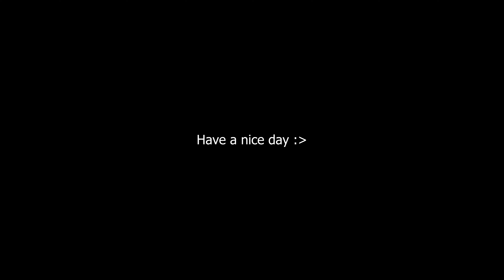Gun Game On Black Ops 2 Zombies